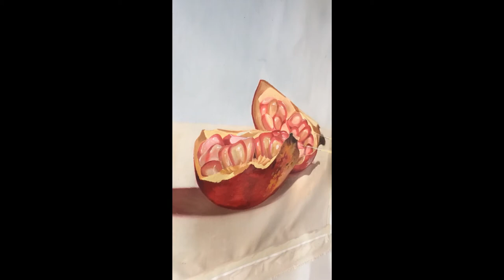Still Life Painting Time Lapse Pomegranate fruit